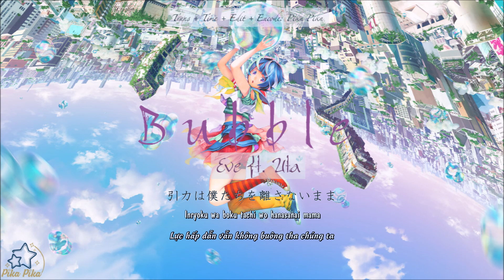[Vietsub + Romaji] Bubble - Eve ft. Uta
Bubble là opening của bộ anime cùng tên chủ đề phá vỡ trọng lực được phát hành trên Netflix từ ngày 28/4 nhen các bạn.